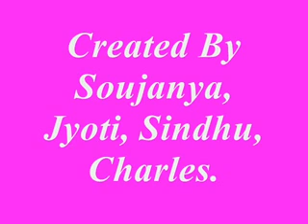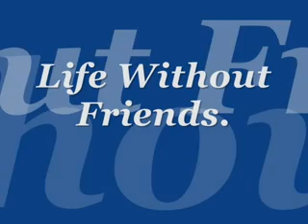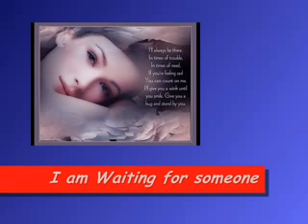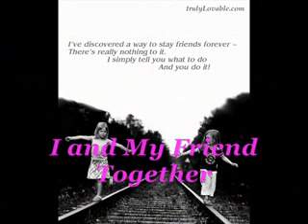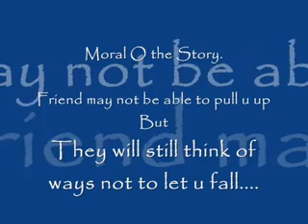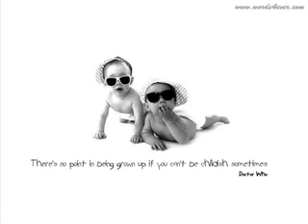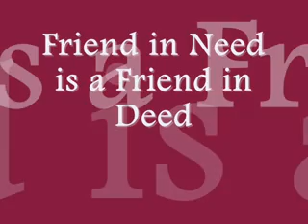Friend 0001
This video is been created by fellows of Deshpande Foundation in Hubli, Karnataka, India.